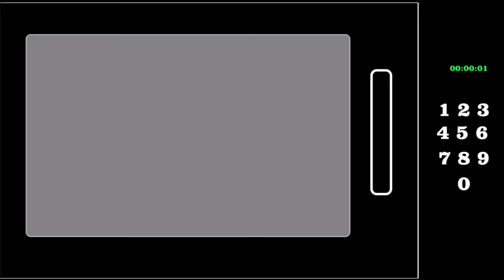Sonic: Garlic Butter Bacon Cheeseburger, Hickory BBQ & Cheesy Baja Crispy Tender Wrap, Oreo Sundae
This is a taste test/review of the Garlic Butter Bacon Cheeseburger, Hickory BBQ Crispy Tender Wrap, Cheesy Baja Crispy Tender Wrap and the Oreo Big Scoop Cheesecake Sundae from Sonic.
* Garlic Butter Bacon Cheeseburger - 100% all beef patty topped with creamy garlic butter, American cheese, crispy bacon, mayo, and grilled onions on a toasted bakery bun. It is $6.99 and 920 calories.
* Hickory BBQ Crispy Tender Wrap - An all-white meat crispy tender all wrapped up with hickory BBQ sauce, melty shredded cheddar cheese and crispy shredded lettuce in a warm tortilla. It is $1.99 and 440 calories.
* Cheesy Baja Crispy Tender Wrap - An all-white meat crispy tender all wrapped up with zesty cheese sauce, melty shredded cheddar cheese and crispy shredded lettuce in a warm tortilla. It is $1.99 and 500 calories.
* OREO Big Scoop Cheesecake Sundae - Creamy vanilla soft serve layered with OREO cookie pieces and topped with a big scoop of OREO cheesecake. It is $3.99 and 570 calories.